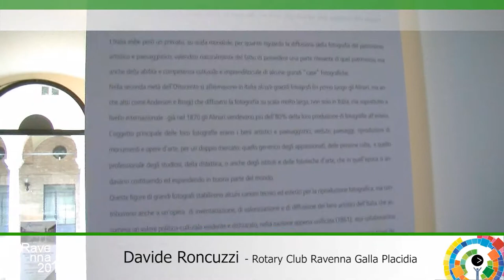Ravenna2014 Davide Roncuzzi